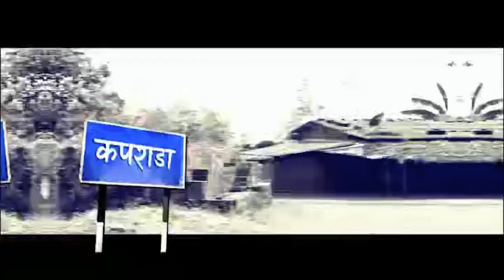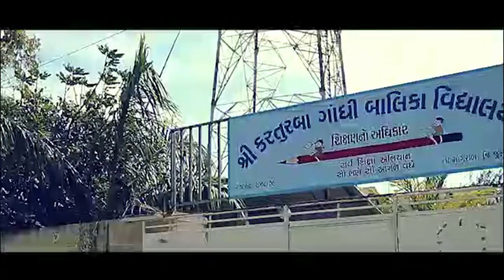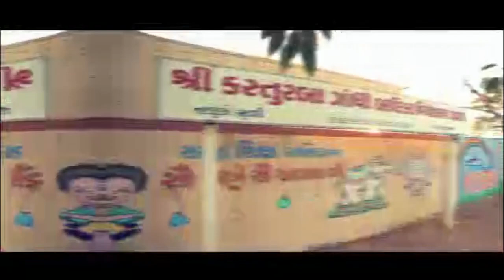દીકરીઓમાં શિક્ષણનું મહત્વ